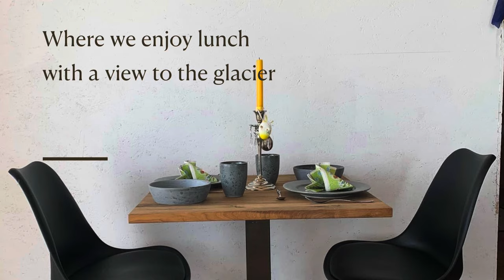Ilulissa Icefiord Lodge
DAYTOUR TO THE GLACIER